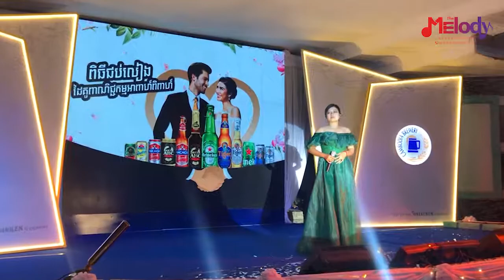ស្គាល់​រស់ជាតិ​ស្នេហ៍​ ច្រៀងដោយ​កញ្ញា​ វឿន​ ជីវា​